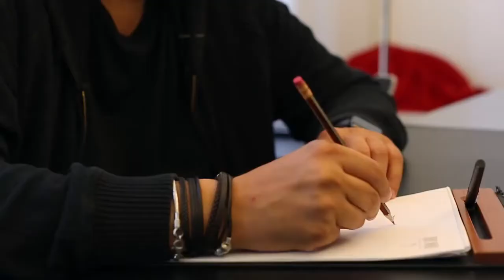TONY WARD - Making of Jane Zhang Wedding Dress